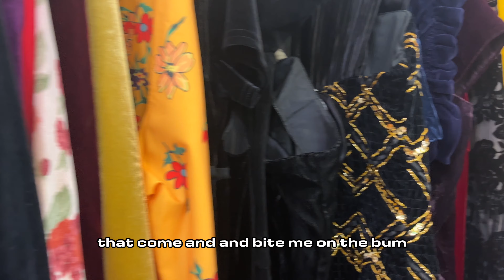Rokit Meets | Learning How to Build an Eco-Conscious Wardrobe With Mamma See Mamma Do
Sue, better known on Instagram as Mamma See Mamma Do is a dedicated advocate for vintage fashion and sustainability. Her journey into vintage fashion began as a conscious shift away from the fast-paced world of new fashion consumption and since then she is proud to say she hasn’t brought anything new in 4 years.

Sue's insight into building an eco-conscious wardrobe and navigating the world of vintage offers invaluable guidance for those seeking to embrace sustainable fashion but don’t know where to start.